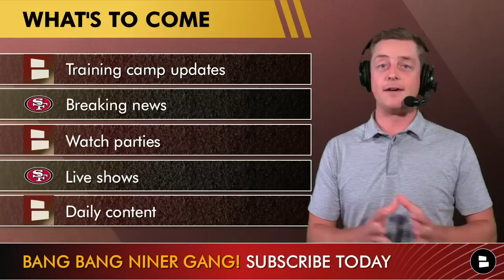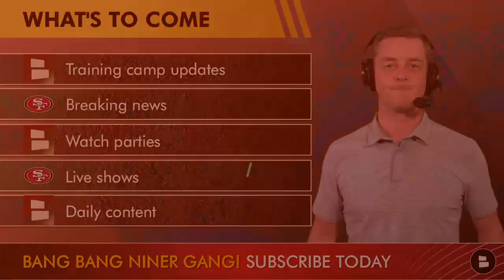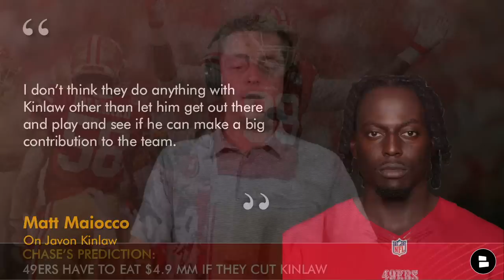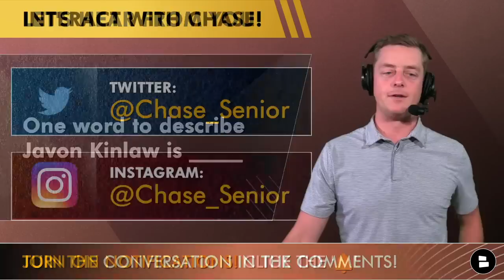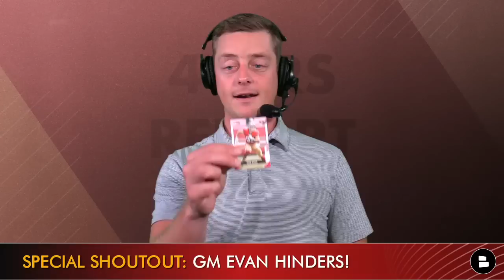San Francisco 49ers CUTTING Javon Kinlaw? Latest 49ers News & Rumors On Kinlaw Heading Into 2023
San Francisco 49ers rumors: Heading into the 2023 NFL season, the 49ers schedule is stacked. A big San Francisco 49ers 2023 roster question is this: What will the 49ers do with Javon Kinlaw? The former 2020 1st round pick in the NFL Draft has been underwhelming. Will the 49ers cut Kinlaw or keep him? Chase Senior is here to discuss the latest 49ers news and rumors. It’s smooth sack summer! Clean up those balls and join the 8 million men who trust Manscaped with the best men’s grooming products!

What you can expect from the best 49ers YouTube channel:
Training camp updates
Breaking news
Watch parties
Live shows
Daily content

Javon Kinlaw News & Javon Kinlaw rumors:
14th overall pick in the 2020 draft out of South Carolina
Has only played in 24 games in 3 seasons
49ers declined his 5th-year option, so this is the final year of his contract

NINER GANG! Help the show grow - @Chase_Senior in your Twitter share for a follow, RT and shout out next week!

Javon Kinlaw Contract:
Career earnings:
$12.7 MM
2023 Base Salary
$2.7 MM
2023 Cap Hit:
$4.9 MM

NOTI GANG - Show me who's here with a 49ers 'first!' in the chat

Watch these videos too for the latest 49ers news & rumors:
- Why Christian McCaffrey Is The MOST VALUABLE Player On The San Francisco 49ers Offense | 49ers News
- San Francisco 49ers SIGN Nick Bosa To RECORD Contract In Pro Football Focus Article | 49ers Rumors

2022 49ers Stats Leaders (Rushing):
Christian McCaffrey: 159 CAR, 746 YDS, 6 TD
Jeff Wilson: 92 CAR, 468 YDS, 2 TD
Elijah Mitchell, 45 CAR, 279 YDS, 2 TD
Jordan Mason: 42 CAR, 258 YDS, 1 TD
Deebo Samuel: 42 CAR, 232 YDS, 3 TD

Weigh in on today's poll questions:
- Will Kinlaw make the team? ON | OFF
- One-word to describe Kinlaw is __

Liked the video? Send this SF 49ers YouTube link to another 49ers fan friend!

Want more 49ers rumors & news?

Find that THUMBS UP Button - smash it and get more 49ers videos in your feed!